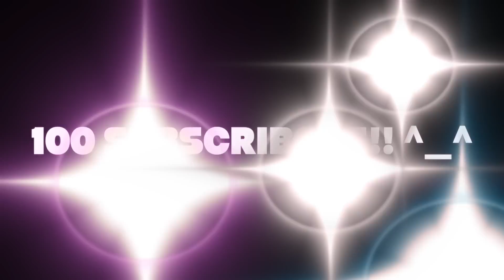GRWM | BOLD BLUE EYELINER | OOTD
Products:

Face-
NARS ALL DAY LUMINOUS FOUNDATION
BENFIT POREFESSIONAL
SMASHBOX PHOTOFINISH PRIMER
NYX STAY MATTE NOT FLAT POWDER FOUNDATION
MAC RAZIN BLUSH
MAC MINERALIZED SKIN FINISH-GLOBAL GLOW

EYES:
LORAC EYESHADOW PRIMER
SOFT OCHRE PAINTPOT BY MAC
ULTA COLOR PURE PIGMENT MESA
MAC BROWN SCRIPT, GOLDMINE, SOFT BROWN
LORAC ALTER EGO PALETTE- HEART BREAKER

LIPS:
TOO FACED LIP INJECTIONS
MILANI MATTE NUDE 61
CORK LIP PENCIL- MAC

Outfit:
Top and Skirt- Misguided